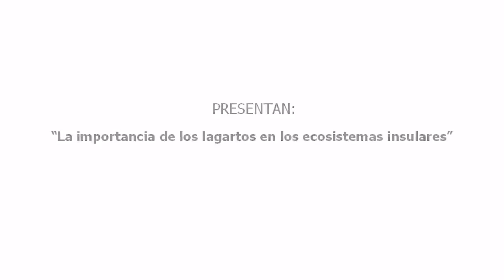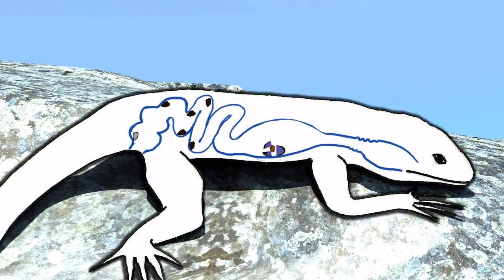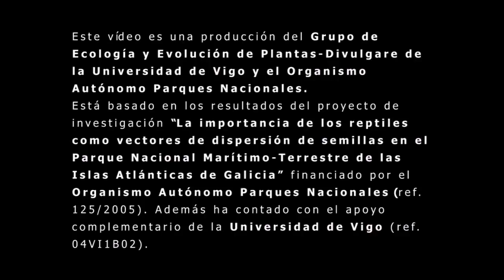The importance of lizards on island ecosystems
Divulgare. Divulgation channel - The importance of lizards on island ecosystems
Divulgare
This 3D animation video, made by the laboratory of Ecology and Evolution of plants and the Divulgare Group of the University of Vigo, is meant to show the importance, unknown to the general public, of lizards as modellers of vegetal life on insular ecosystems. These reptiles modify their diet in insular environments by incorporating many fleshy fruits. By eating these fruits, they disperse their seeds with a fantastic result for the plants.